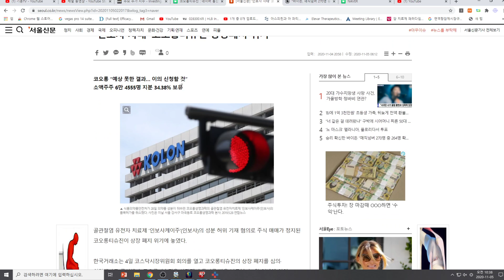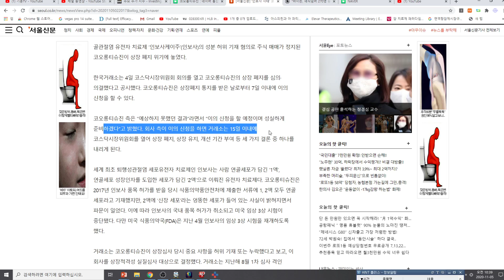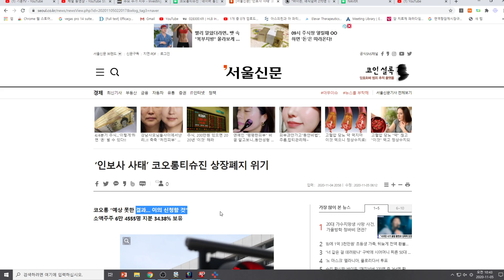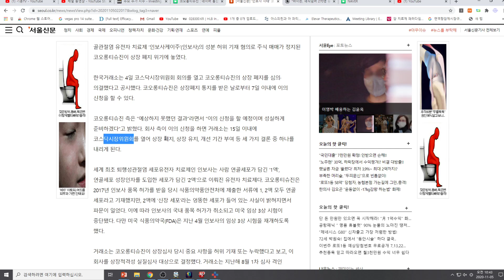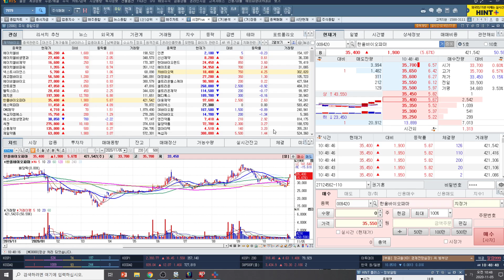[주식투자]코오롱티슈진 상폐결정/앞으로 전개방향은?/제약바이오 영향은?